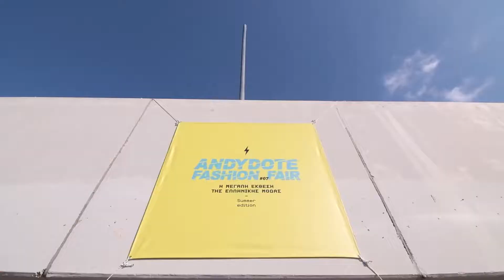Andydote Fashion Fair: Το πιο stylish ραντεβού της σεζόν!